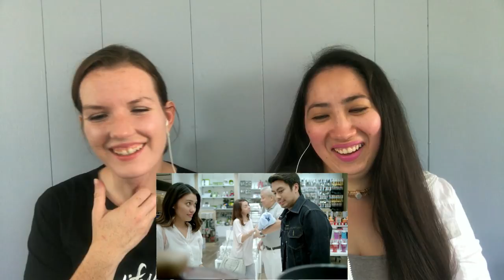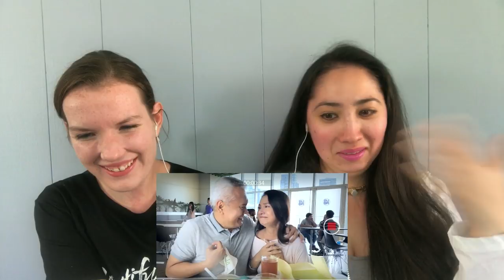SMmoments presents "ATAT" Reaction Video